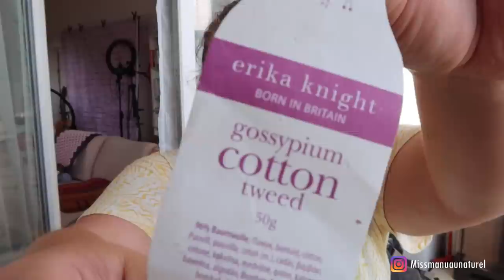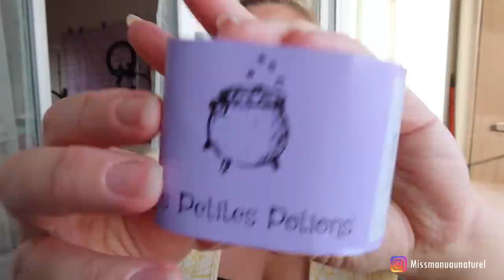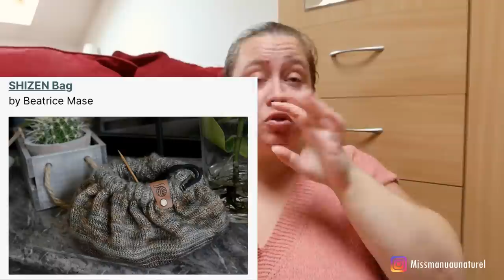Podcast Tricot 🧶 Ep41 / J'ai fait un trou dans mon top!!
⚠️ BONS PLANS ⚠️

-10€ chez Choose avec le code EMMANUELLEGR
-10€ chez en rentrant ce code: MGMY24LBW dans votre panier
-10% chez maison Dassam avec le code Missmanu10